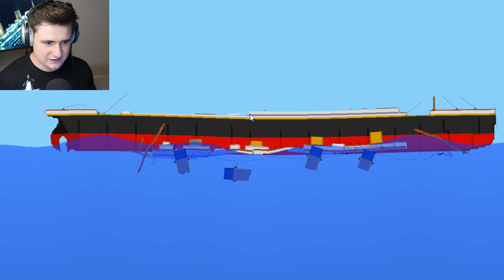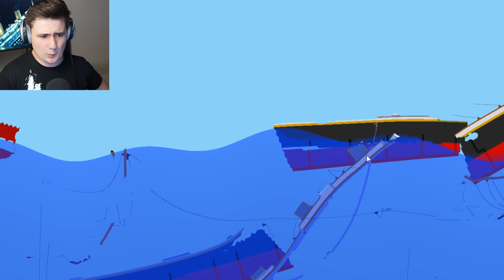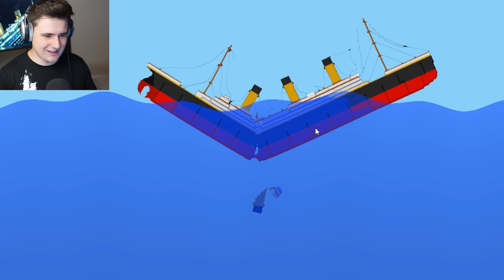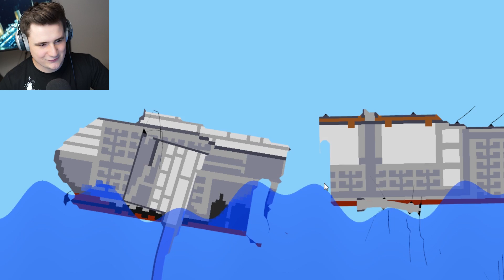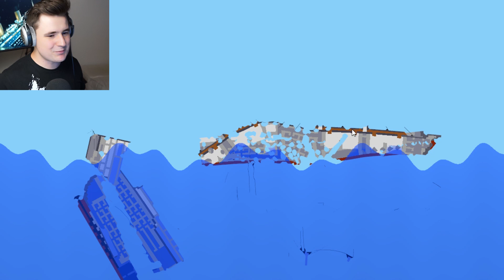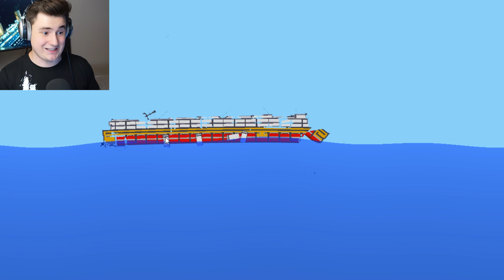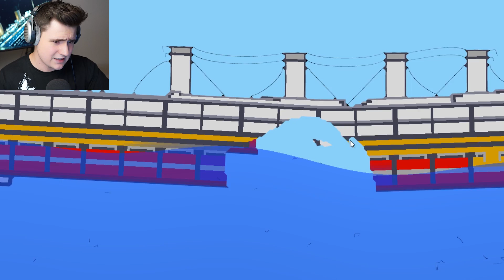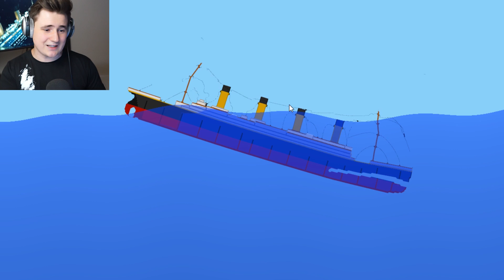Proč se potopil Titanic?